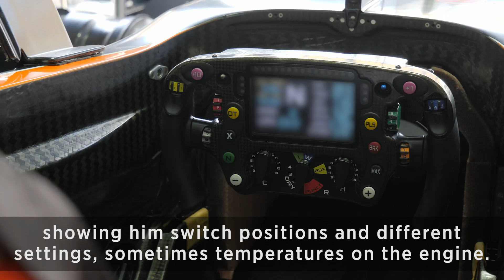Formula 1 Steering Wheel | Explained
A Formula 1 steering wheel is more than just about turning wheels.

It's one of the most complex pieces of kit you could ever get your hands on.

Watch as Fernando Alonso's Race Engineer, Mark Temple explains exactly what all those buttons mean.